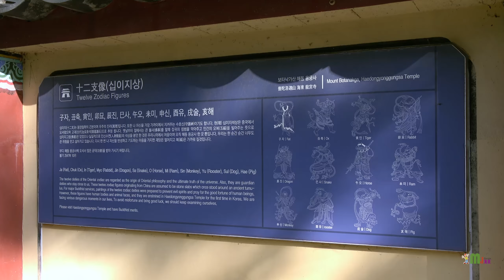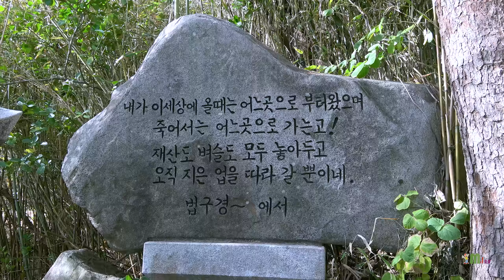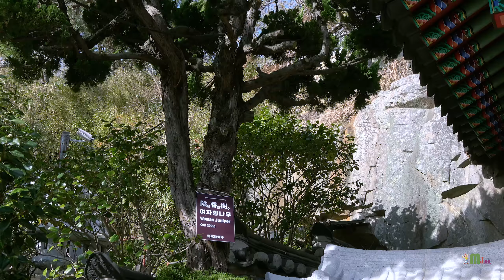"용궁사" 부산 해동용궁사(기장) 한국에서 가장 아름다운 절 여행,사찰여행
해동용궁사(海東龍宮寺)는 부산 기장군 기장읍 시랑리에 있는 절이다. 바다와 가장 가까운 사찰로 대한민국의 관음성지(觀音聖地)의 하나다.